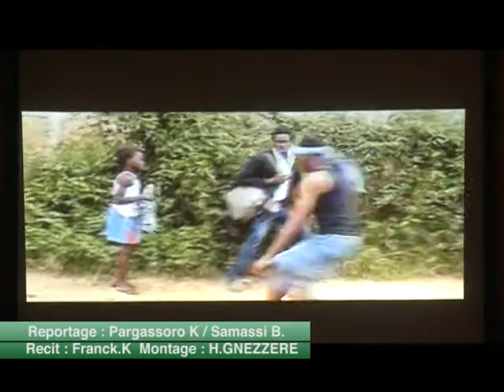Lancement du festival international de projection plein air (FIPPA)